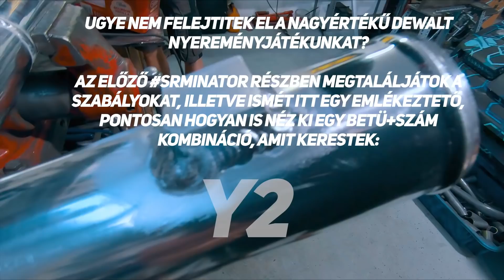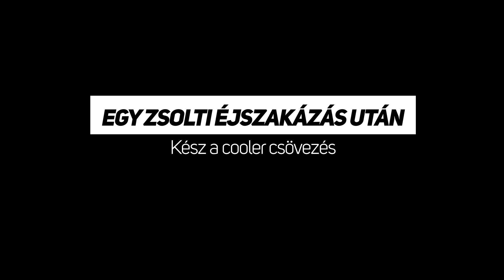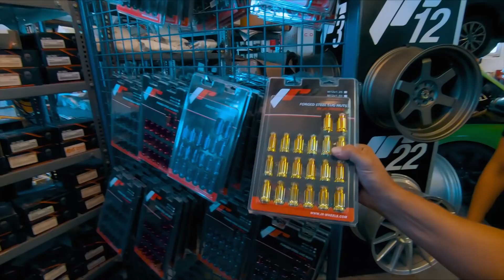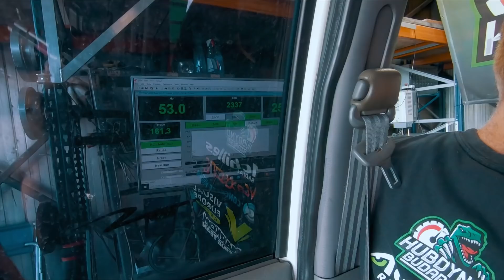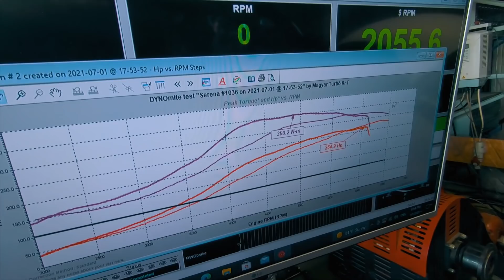Felnipróba, programozás, anti lag system, apró gondok... De jó lesz! (?) - SRMINATOR - Ep 8.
Szeretnél menő Junkbuilds-es bögrét? Kattints ide

Intro: Isaac Joel - Velox
Outro: AlterEgo - Phase

🔴Illetve kövess minket instán, na meg a hashtageinket is!

7M6LUQIUCQPPXRWQ